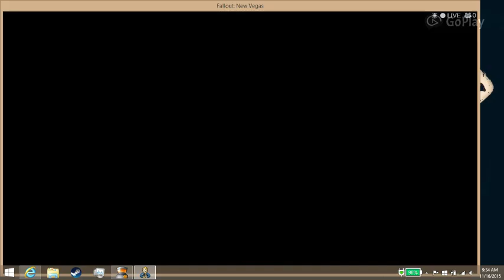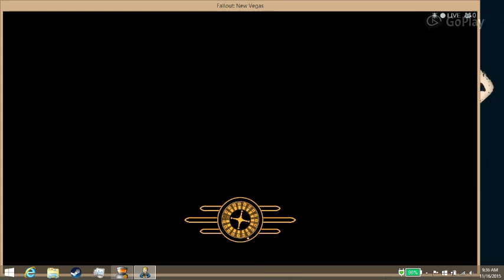FALLOUT NV - PART 16 (HIGH DESERT TACTICAL AND AK MOD!)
today I show two game changing mods for fallout NV, The high desert tactical mod, that adds camo military armors that are totally unique to New Vegas

Also.

THE AK47 MOD - A Hd AK-47 that is totally lore friendly to fallout NV, It also make the other ak, Chinese Assault rifle Look Crap LOL

Both are available on the fallout NV Nexus Mods And can be found easy - search "High Desert Tactical'
And - AK47  :DDD